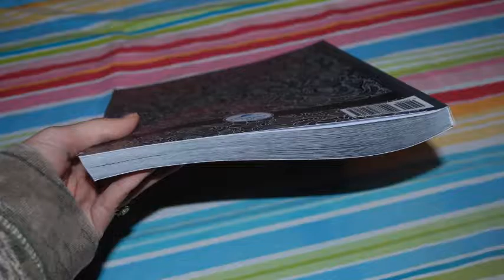Reviewng Mama's Review: Papeterie Word Search Volume 2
Ranking 5/5 stars:

The Papeterie Bleu Word Search Volume 2 is a great word search book. This is the 2nd book I now own from this company and it is just as great as the first one I got from them. This book has 100 word search puzzles inside and is a nice thick book. The paper is nice quality paper. On each page there is an inspirational quote. This book contains quotes from some amazing people, these include but are not limited to: Ben Okri, Slyvester Stallone, Issac Newton, Thomas Jefferson, Les Brown, Marlee Matlin, Morgan Freeman, and so many more great people.

The letters on each puzzle are medium sized and spaced out, so it makes them very easy to see even after you start circling or highlighting your words.

This book would make a great gift for someone who needs a little inspiration or someone who just loves word search puzzles.

If you are interested in learning more or want to order this product please go here:

I received this book free or at a discounted price. My review of this item is 100% my own, good or bad, based on the experience I (or those in my home) have had with the product.